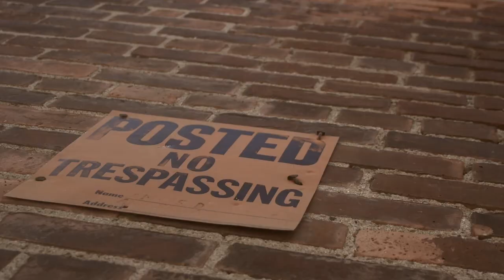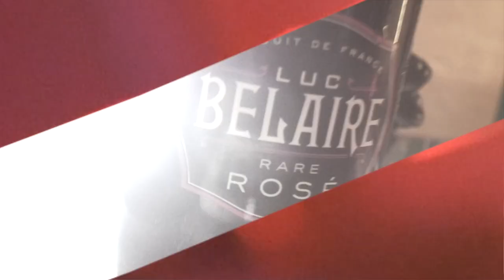JETTY (Official Music Video) (Lonely)Shot by Jay